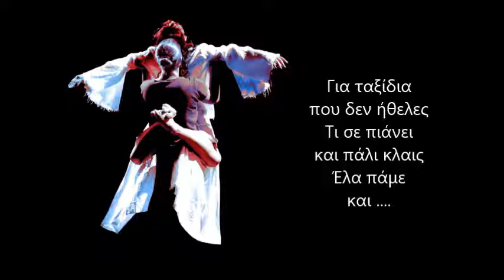ΜΗ ΜΟΥ ΛΕΣ ΑΝΤΙΟ~Κώστας Μακεδόνας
ΜΗ ΜΟΥ ΛΕΣ ΑΝΤΙΟ
Στίχοι: Ελένη Γιαννατσούλια
Μουσική: Χρήστος Νικολόπουλος
Ερμηνεία: Κώστας Μακεδόνας
Βίντεο: Χρήστος Ζουλιάτης

Το ταξίδι αυτό, που θα πάμε αγκαλιά
Σε πελάγη βαθιά, με οδηγό την καρδιά
Θα `χει και βοριά, μα και νύχτες πανσέληνες
Να φωτίζουν, τη δική μας στεριά

Το ταξίδι αυτό, που θα πάμε μαζί
Σ’ ότι θέλω και θες, μ’ οδηγό το φιλί
Θα `χει ενοχές, για όλα αυτά που αφήσαμε
Μα πιο τέλος δεν πονάει πολύ

Μια αγάπη δίχως αύριο, η αγάπη αυτή
Μα σε θέλω κύμα άγριο και ας πονέσω πολύ
Μα σε θέλω και ναυάγιο ας με βρουν το πρωί

Για ταξίδια που δεν ήθελες
Τι σε πιάνει και πάλι κλαις
Έλα πάμε και αντίο μη λες

Το ταξίδι αυτό που θα βγάλει ρωτάς
Θα σου πω όταν δω μέχρι που μ’ αγαπάς
Μη μελαγχολείς ένα τόξο ουράνιο σχεδιάζει δρόμους
Μόνο για μας

Το ταξίδι αυτό το φοβάσαι μου λες
Μα δε ζουν τη ζωή οι ψυχές οι δειλές
Μη μου ξαναπείς για ταξίδια που χάλασες
Για παλιές αγάπες έλα μην κλαις